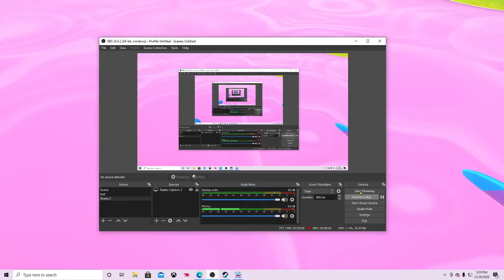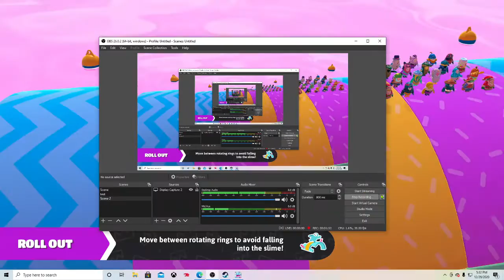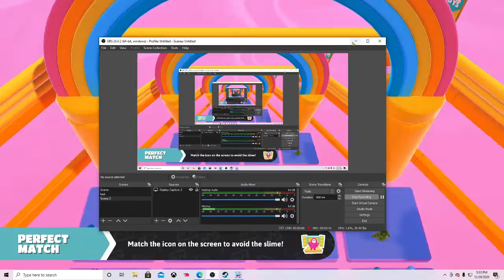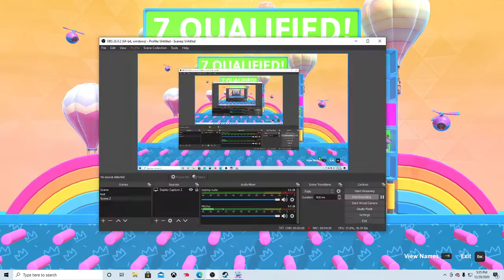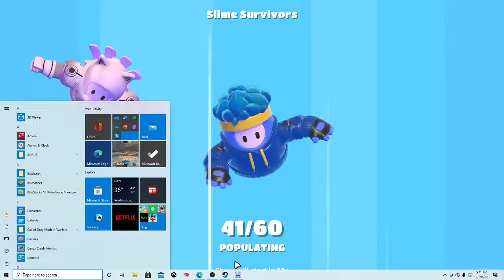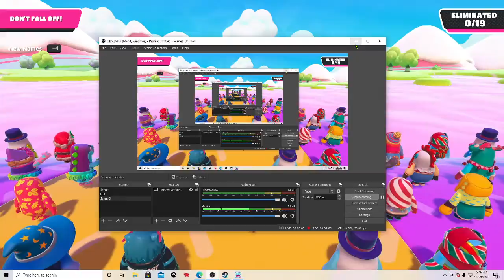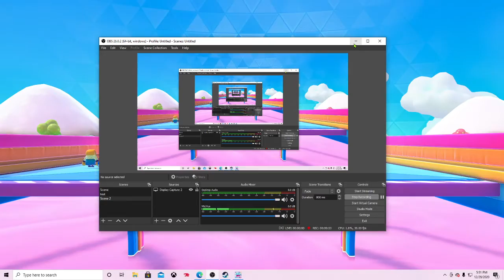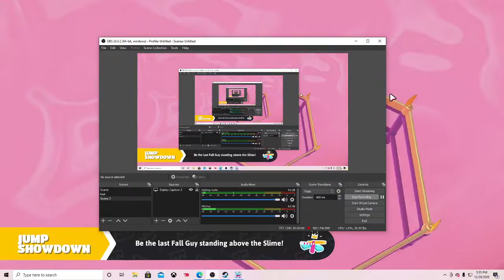playing fall guys with friend and A insane cluch up in slime clime and A hacker in fall guys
fall guys with A hacker